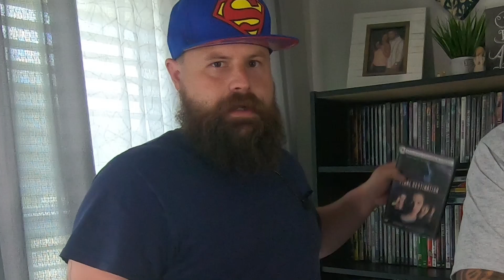The Best Of Breadstick Ninja [Birthday Tribute]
Just a little video "giving some flowers" to my brother Breadstick Ninja!!  I'm so glad he decided to go on this YouTube journey with me and hopefully, we will be able to keep coming up with thought provoking, cutting-edge content well into the distant future!!  Thank you for holding us down Ninja...One Love!!